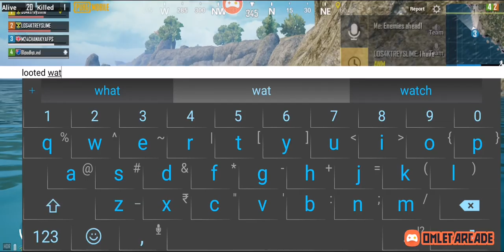PUBG MOBILE LIVE: RUSH GAMEPLAY | M24+8x | I Love you SG M24 EDITH | CHANAKYA FPS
Hello Everyone, this is CHANAKYA FPS and I play PUBG MOBILE LIVE on mobile with other games too. Today's gameplay is all about FPP & TPP Rush only gameplay, Sniping, AR and many more actions; so just grab your seat, sit back and relax with eye cooling best PUBG Mobile Live Gameplay LIVE on YouTube. M24+8x PUBG MOBLILE ON MOBLILE

PUBG MOBILE LIVE: FLARE HUNTING | M24+8x | I Love you! M24 SG EDITH | CHANAKYA FPS

PUBG MOBILE LIVE: FLARE HUNTING | M24+8x I have a therapist, her name is. |M24 SG | CHANAKYA FPS

PUBG MOBILE LIVE HINDI | Closed eyes, it whispered your name! M24 CHANAKYAFPS | Road to 1K with M24

💸 Google Pay/💸 PayTM//💸 Phonepey : 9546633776

★★ Games played in LIVE stream ★★

PUBG Mobile
Fortnite
Standoff2
Cyber Hunter

📍PUBG Mobile Clan Name : M24CHANAKYA

📍Leader    : M24CHANAKYAFPS

►No Racism/Profanity, Treat Each Other humbly & respectfully; or else face timeout punch on face.
►Do not spam emotes.

Model : Honor View 20
Manufacturer : Huawei Technologies Co. Ltd.
Chipset : HiSilicon Kirin 980 (7 nm)
GPU : Turbo 3.0
RAM : 6 GB
ROM : 128 GB
Headset : Boat extrass bass 400 Hawk design

pubg mobile live
pubg live
pubg india
free uc pubg
pubg uc custom room
free uc
pubg live custom room
live pubg
pubg gameplay live custom room/
pubg mobile uc custom room
pubg India uc
pubg india uc